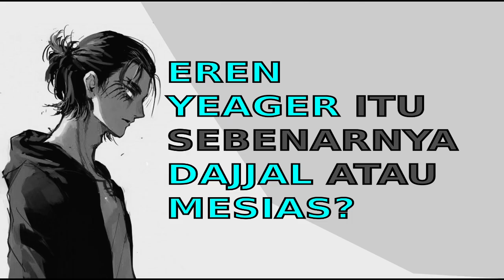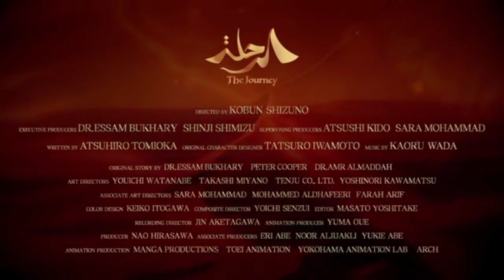Anime The Journey, Anime Barokah buatan Arab Saudi dan Jepang | Anime Islam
Anime The Journey, ar rihlah Anime Barokah anime muslim anime halal buatan Arab Saudi dan Jepang ,Anime Islam yang menceritakan tentang aws bin Zubair,pengisi suaranya levi Attack on titan